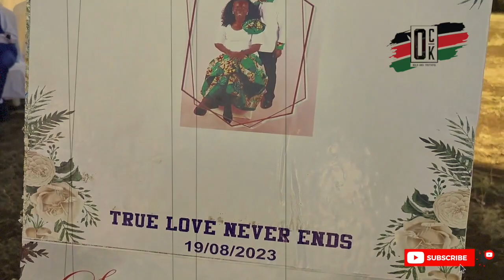🔥'THE BLACK WEDDING!' Kenyans in Shock as 6 die at a Ruiru Wedding while lifting bride